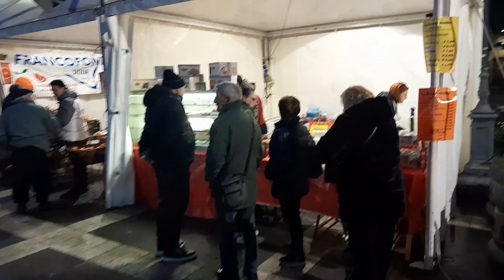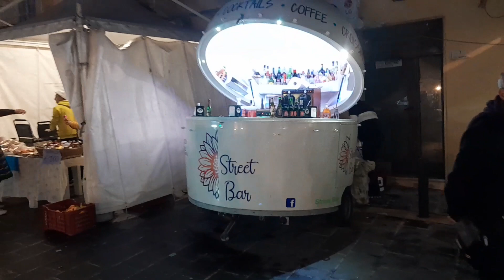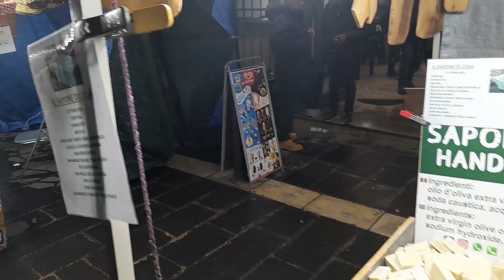Tour Sagra Arancia Rossa. Il 4 e 5 marzo 2023 a Francofonte. Navetta free dal parcheggio alla sagra